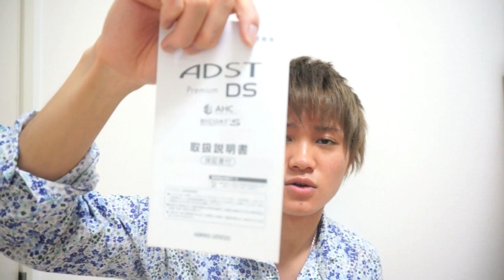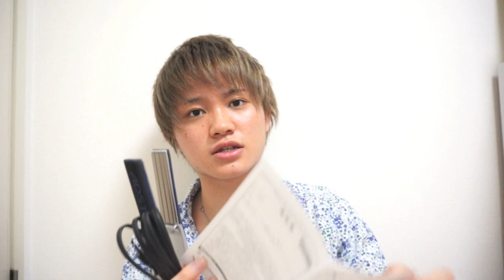ヘアアイロンADST Premium DSを徹底解説!! ﾐﾆｱｲﾛﾝと比較してみた！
ADST Premium DS

ADST Premium DS2